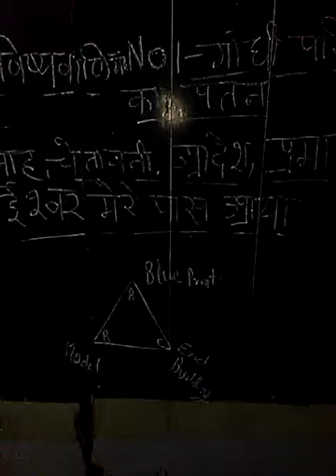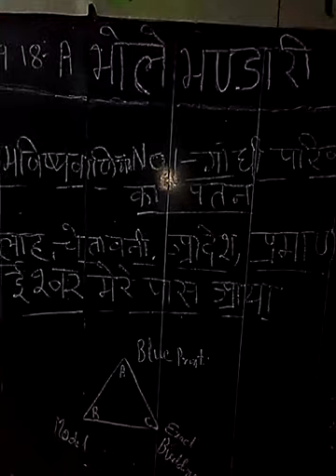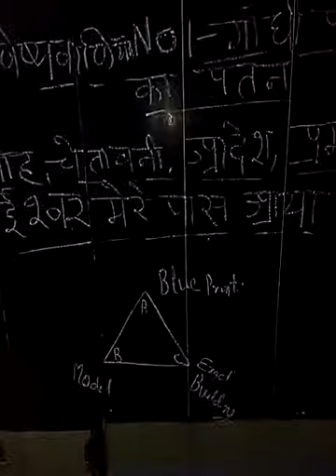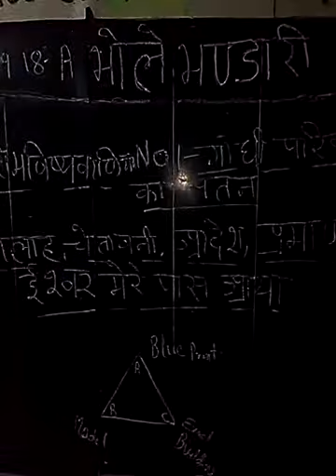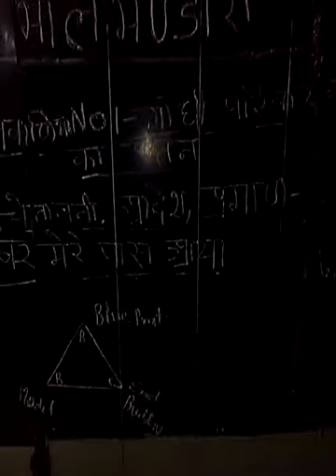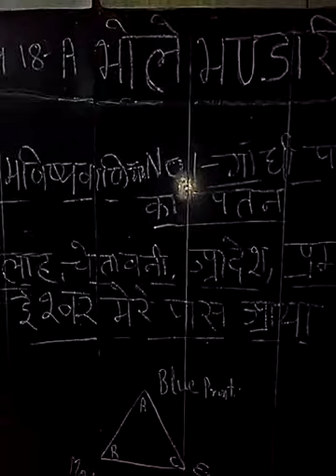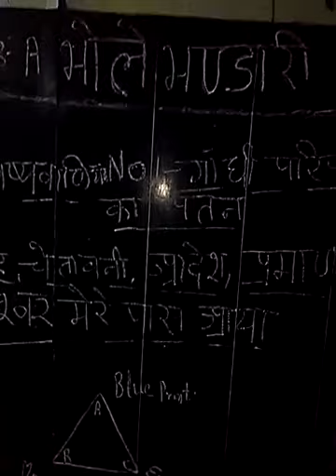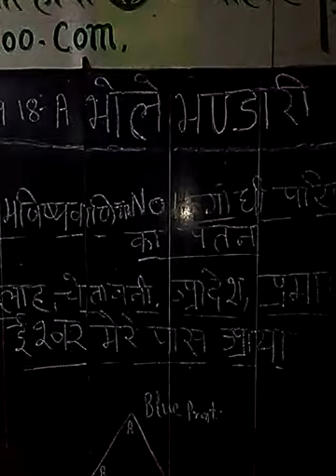2014/210918 हमारी भविष्यवाणियां No 1 गाँधी परिवार का पतन